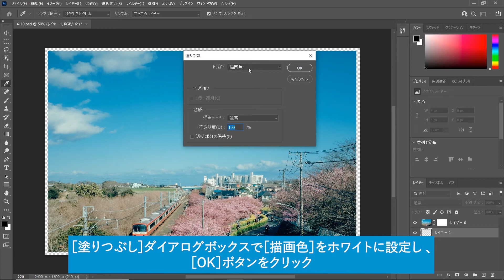選択範囲を編集して白い枠をつけよう（Photoshop よくばり入門）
選択範囲の縮小を利用して、画像に白い枠をつけて、アナログ写真風にしてみましょう。